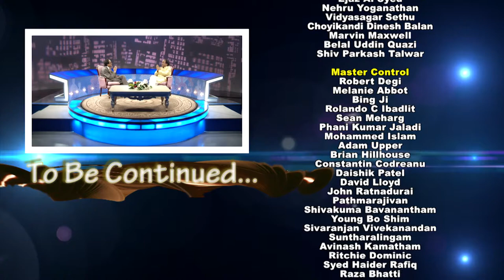The ATN channel Achievers series - Dr. L. Subramaniam with Dr. Shan Chandrasekar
Here's the first part of the interview conducted by Shan Chandrashekar for the ATN channel achievers series.